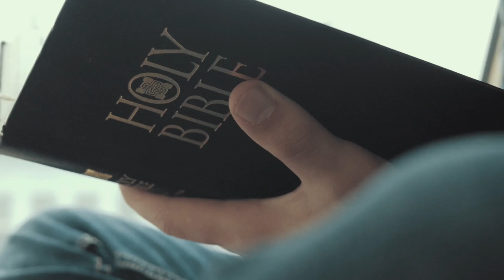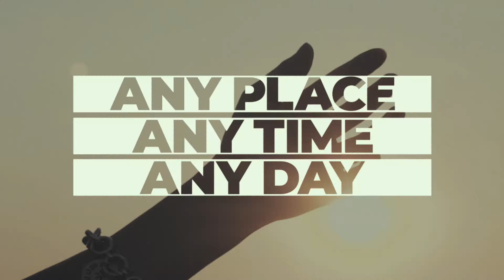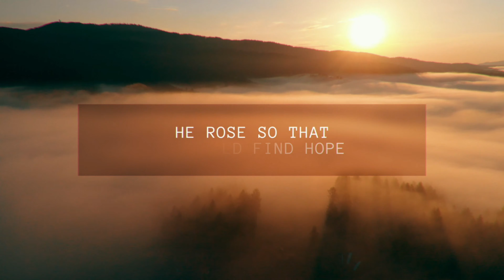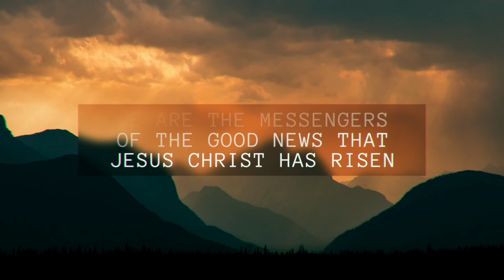Easter Sunday Morning Worship (April 12, 2020)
Easter Sunday Morning Worship (April 12, 2020) During COVID-19 Social Distancing.  Worship Led By Garry Sloan, Kids Korner With Pastor Matthew McElyea, And A Message Titled "Nineveh & The Queen" Presented By Pastor Joshua Kennon.